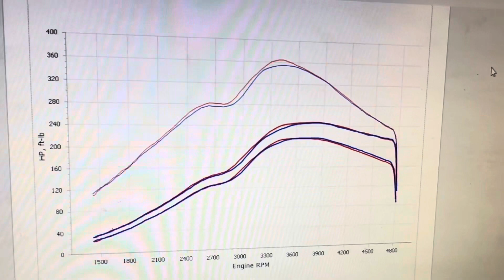One Quick Ibiza! Diesel Rolls Good Figures!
Full address:-
Dynodaze Ltd
Unit A3 Greenwood Court
Veasey Close
Nuneaton
CV11 6RT